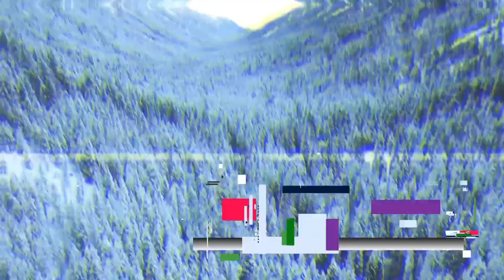Calabozos y Dragones 🏔️ Cenizas sobre el Hielo - Episodio 3: Revelación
Un viaje de ida y vuelta a Paku, grandes revelaciones y muchos puns y chistes.

🖌️Ilustraciones:
Hechos por la magnífica Emma @byemmart

🖋️Diseño de la villana y la espada Portadora:
Hechos por el magnífico @trasgo_king

Tavern/Inn Music - Fantasy Medieval Music Vol. 2 by Alexander Nakarada and Keys of Moon

🍂Juegan:
🐍Aadria como Crane MelVille

CAPÍTULOS
0:00:00 Saludos
0:02:37 Intro
0:03:20 Escenas del episodio anterior
0:09:43 Seguimos la historia
02:34:45 ¡Despedida!